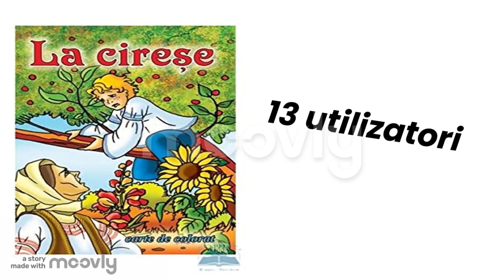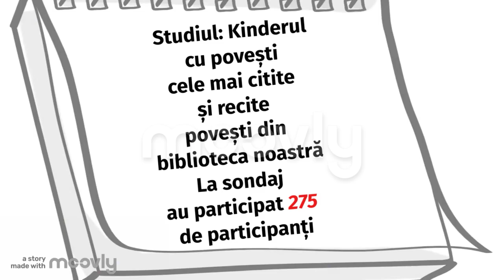Top 10 „Kinderul cu povești” Cărți citite și recite de utilizatorii bibliotecii Filiala de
‼️‼️‼️ Top 10 cele mai îndrăgite Povești” desoperite cu ajutorul celor 275  participanți în cadrul studiului:”Kinderul cu Povești” care ne-a ajutat să evidențiem cele mai citite și recite povești din biblioteca noastră. ...